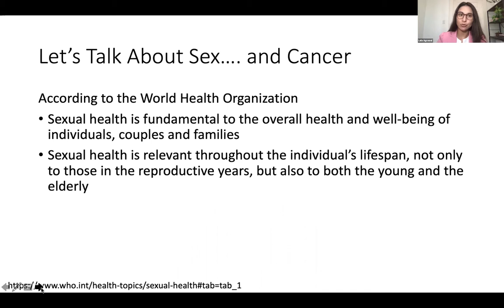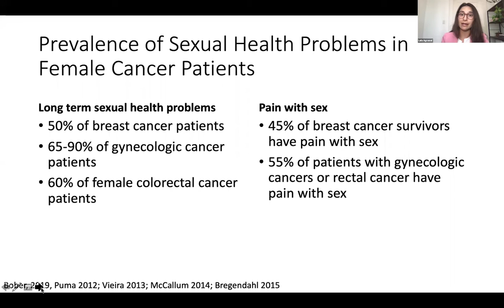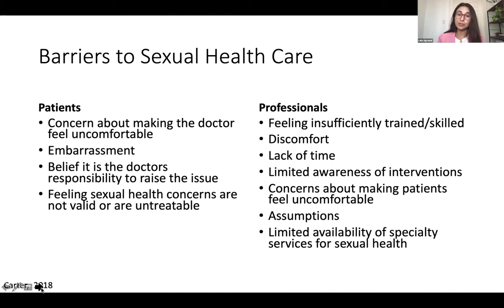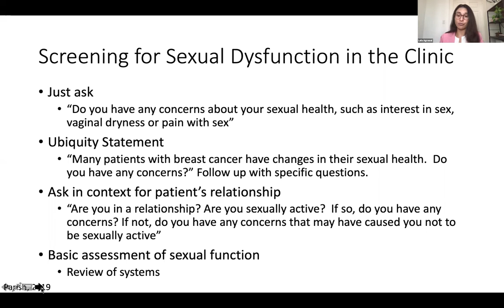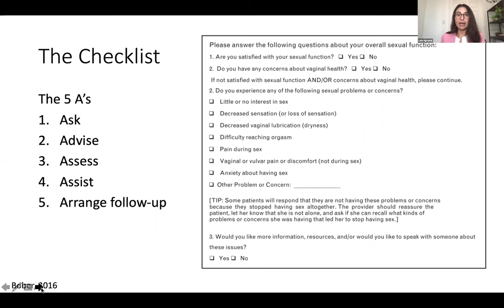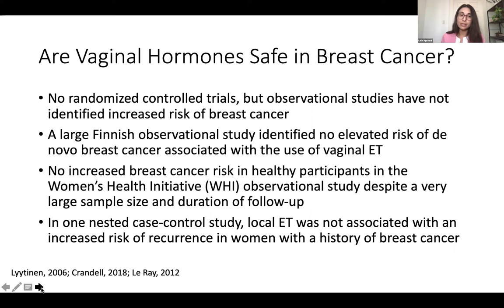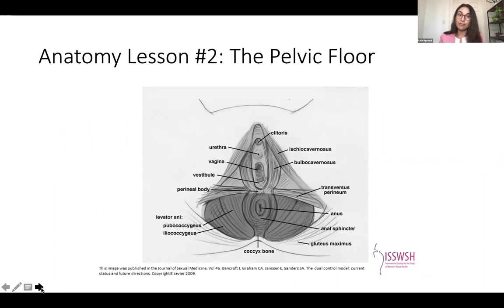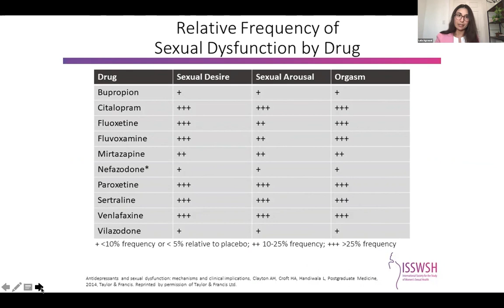2021 West Oncology APP | Sexual Health in Women with Cancer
From Total Health's 2021 West Oncology - Updates for Advanced Practitioners and Nurses Conference on October 1, 2021, we bring you a session on sexual health for women with cancer presented by Laila Agrawal, MD from Norton Cancer Institute.

In this session, Agrawal covers cancer related sexual problems, including in biology, sociocultural, interpersonal, and psychology. She talks about the impact of sexual dysfunction, barriers to care, misconceptions, and more.

To obtain credit for this CME activity you must watch the full 2021 West Oncology - Updates for Advanced Practitioners and Nurses Playlist. Information on obtaining CME/CE Credits and MOC points can be found in the playlist description.